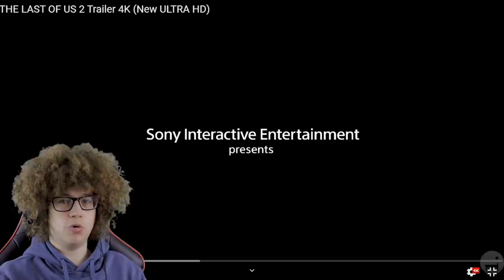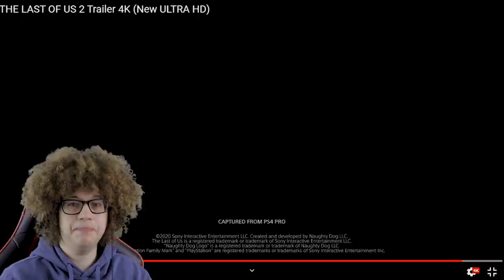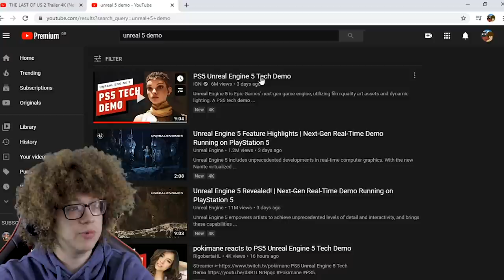Xbox Loyalist Watches The Last Of Us 2 Trailer & UE5 Tech Demo | Trailer Reaction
Xbox Loyalist Watches The Last Of Us 2 Trailer & UE5 Tech Demo Ending | Trailer Reaction

So many of you said I HAD to check out The Last Of Us 2 but also for me to go back and watch the end of the Unreal Engine 5's tech demo. I just want to say massive thank you for both suggestions because as you can see these trailers are blowing my mind and further pushing me onto the ps5 hype train! So please kick back and enjoy yourselves. This shall serve as my Last Of Us 2 trailer reaction and review. Also stick around at the end because I explain my thoughts on the current state of xbox a bit more clearly!

More On The Last Of Us 2:
he Last of Us Part II is an upcoming action-adventure game developed by Naughty Dog and published by Sony Interactive Entertainment for the PlayStation 4. Set five years after the events of The Last of Us (2013), players enter the role of 19-year-old Ellie, who comes into conflict with a mysterious Christian cult in a post-apocalyptic United States. The game contains survival horror elements and is played from the third-person perspective. Players can use firearms, improvised weapons, and stealth to defend against hostile humans and cannibalistic creatures infected by a mutated strain of the Cordyceps fungus.

The Last of Us Part II is an upcoming action-adventure survival horror game played from the third-person perspective. Players can use firearms, improvised weapons, and stealth to defend against hostile humans and cannibalistic creatures infected by a mutated strain of the Cordyceps fungus. The gameplay mechanics in Part II have also expanded upon its predecessor, The Last of Us. In it the player character can traverse the environment further by being able to reach higher vantage points by jumping and climbing whilst playing as the more nimble Ellie.Players can also crawl in a prone position to evade enemies. Throughout the game, players will have an non-player character assisting them.[4] Additionally, large portions of the game are set in Seattle, Washington.

More On PS5 & Unreal:
The PlayStation 5 (PS5) is an upcoming home video game console developed by Sony Interactive Entertainment. Announced as the successor to the PlayStation 4 in 2019, its launch is scheduled for late 2020.

In a Wired magazine article in April 2019, Sony lead architect Mark Cerny revealed information on the then-unnamed successor to the PlayStation 4. This new console has a specialized solid state drive, a custom AMD GPU capable of ray tracing, backward compatibility with most PlayStation 4 and PlayStation VR games, and support for both digital and disc-based games.

The PlayStation 5 uses AMD's 7nm Zen 2 microarchitecture with 8 CPU cores running at a variable frequency capped at 3.5 GHz. The GPU is a customized system-on-a-chip (SoC) based on AMD's RDNA 2, featuring 36 compute units running at a variable frequency, capped at 2.23 GHz, and capable of 10.28 TFLOPS. Both the CPU and GPU are monitored by a special boost system incorporating AMD's SmartShift technology that adjusts the frequency of these systems based on the current activities of both chips, to target ideal constant power drawn and a model SoC performance profile. For example, if the CPU is running at lower activity, the boost system may reduce its frequency and increase the frequency of the GPU to allow that GPU to run at higher performance without otherwise affecting power use or cooling.The GPU supports hardware acceleration of real-time ray traced rendering.It has a new audio technology called Tempest Engine, which allows not only for hundreds of sound sources within a game to be accounted for in producing audio output compared to 50 for the PlayStation 4, but also how that audio is presented based on the end user's device and preferences.The system has 16 GB of GDDR6 SDRAM with a bandwidth of 448 GB/s